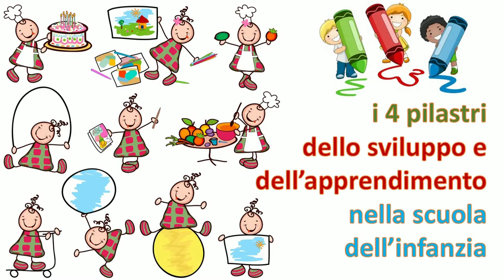I pilastri della formazione nella scuola dell'infanzia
Scuola infanzia